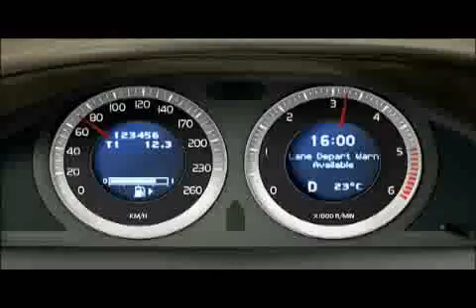Volvo XC60 - Lane Departure Warning